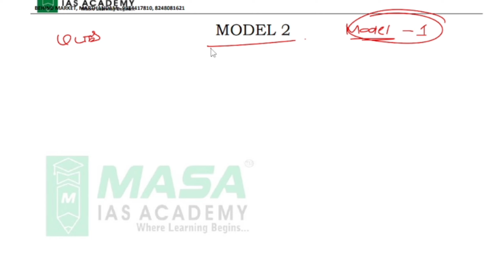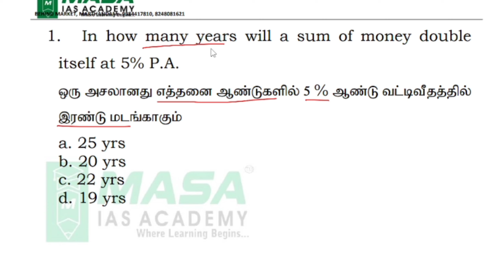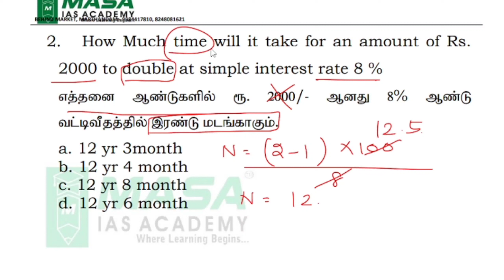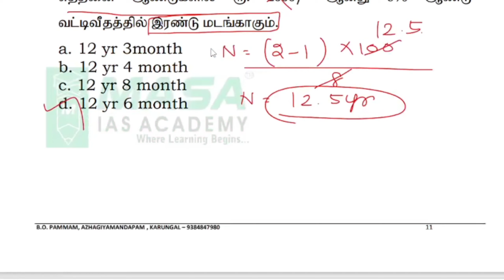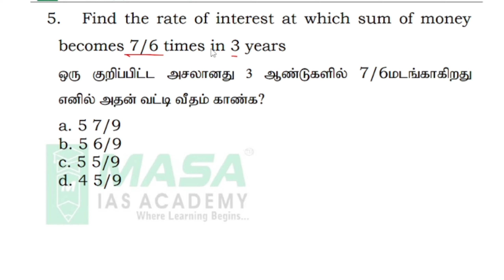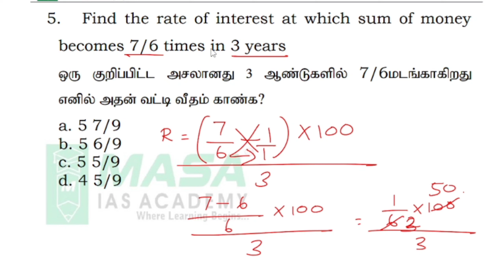Simple Interest Model 2 For SSC Exams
Welcome to our comprehensive guide on Simple Interest, a crucial topic for SSC exams! In this video, we break down the concept of simple interest in an easy-to-understand manner, ensuring you grasp the fundamentals and excel in your exam.

What you'll learn:

Definition and Basics: Understand what simple interest is and how it is different from compound interest.
Formula and Calculation: Learn the simple interest formula (SI = P * R * T / 100) and how to use it for various problems.
Key Terms: Get familiar with important terms like Principal (P), Rate of Interest (R), and Time (T).
Problem-Solving Techniques: Step-by-step solutions to typical exam questions, enhancing your problem-solving skills.
Practical Examples: Real-life scenarios where simple interest is used, making the concept relatable and easier to remember.
This video is perfect for students preparing for SSC exams or anyone looking to brush up on their simple interest knowledge.